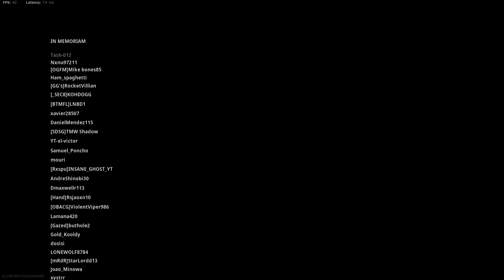easy solo win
fragged the last 3 players myself ftw